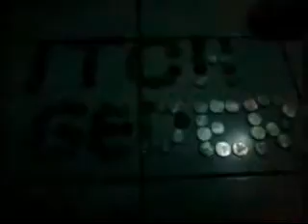Magic romantic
For you my sweety